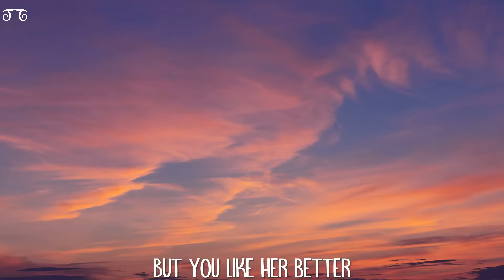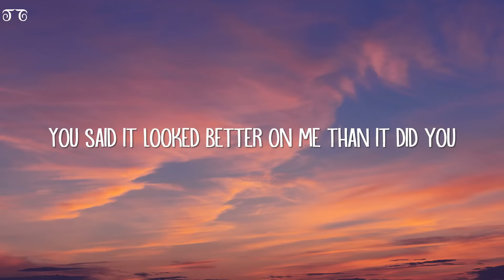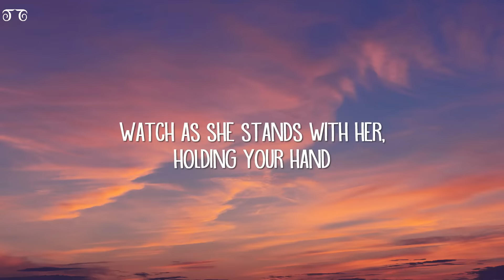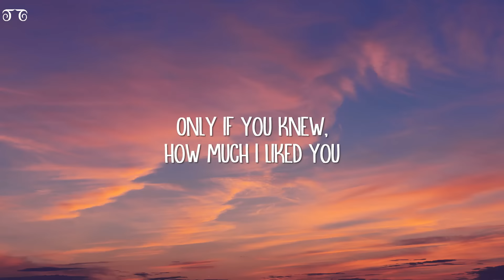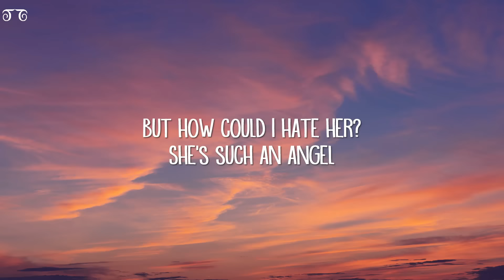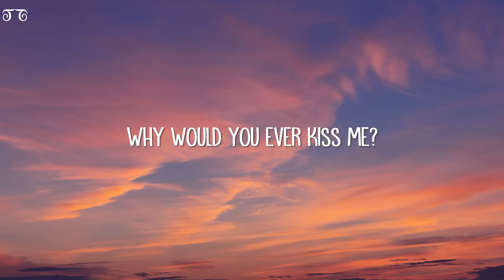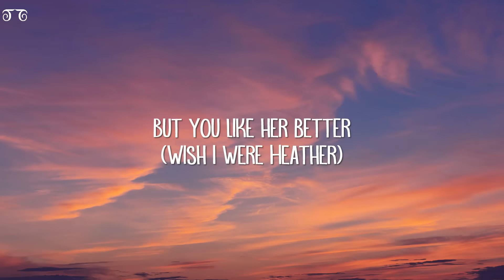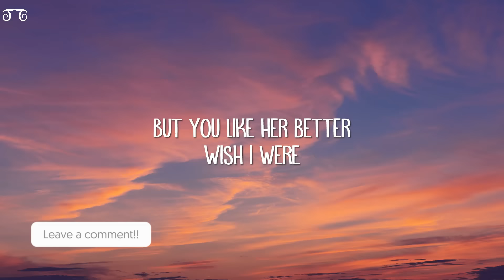Conan Gray - Heather (Lyrics) 1 Hour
1 Hour Loop of "Heather" by Conan Gray. Hope you enjoy :))

🎤 Lyrics: Conan Gray - Heather

[Pre-Chorus]
Walks by

[Pre-Chorus]
Walks by